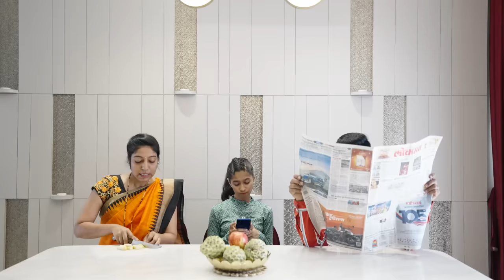दादी की मस्ती - Epic Prank Fail On Pari | Family Story | Pari's lifestyle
If you love Vlogs videos, then you should check out @Pari's Lifestyle Vlogs Channel on YouTube. Link in the below! Go Check it!

Cast -Sanskruti(Pari),Priti,Sanket,Pratiksha